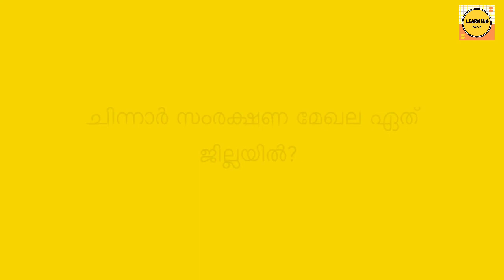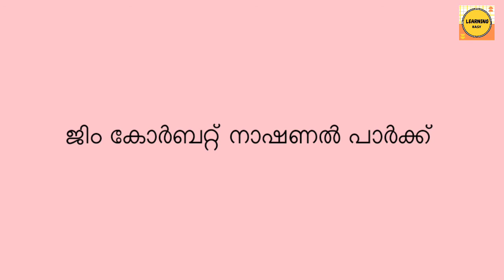പരിസ്ഥിതി ദിന ക്വിസ് 2021